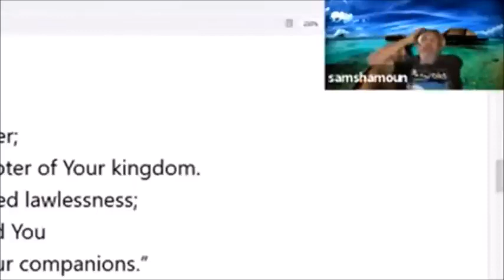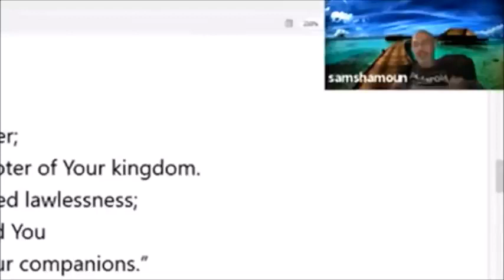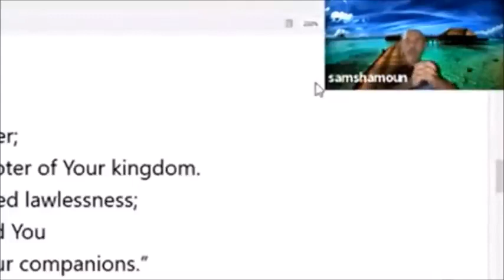3 Muslims Realize They PRAY TO Muhammad 5x A Day Debate Sam Shamoun